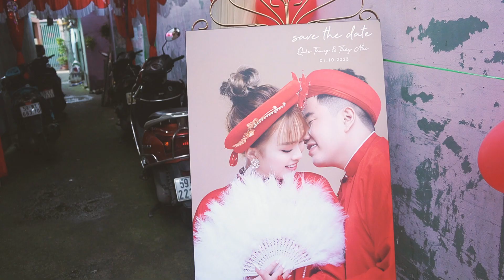BTS Lễ Rước Dâu QUỐC TRUNG & THÚY NHI | Channel NON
Lễ Rước Dâu QUỐC TRUNG & THÚY NHI
Nếu các bạn thấy video của bọn mình có ích hãy ủng hộ bằng cách :